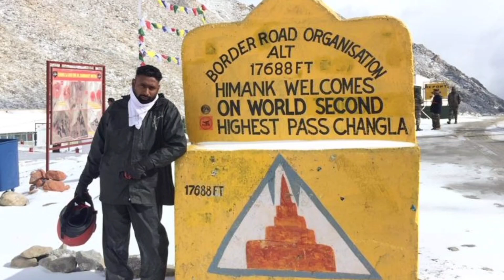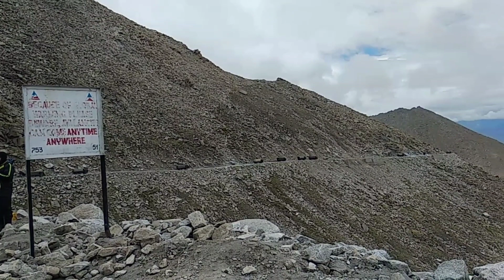Ladakh - Land Of High Pass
Bike trip Changla Pass World Highest Pass in India